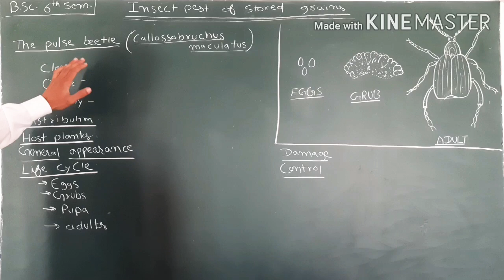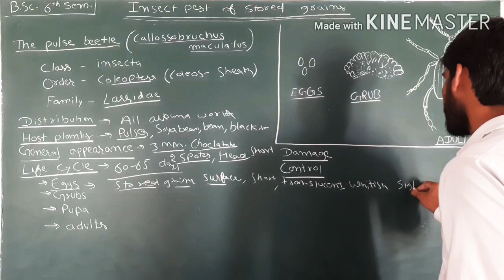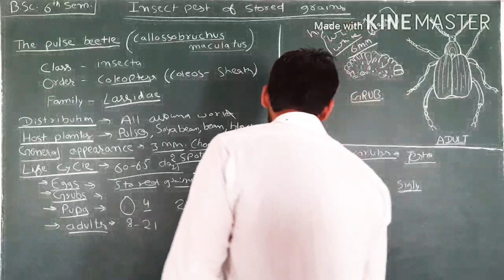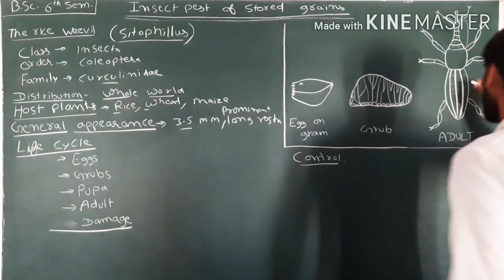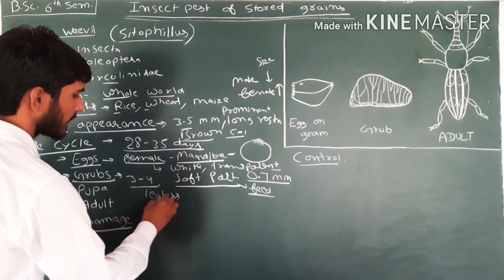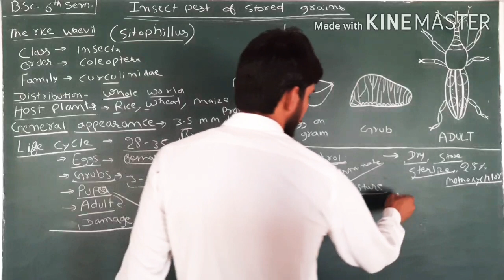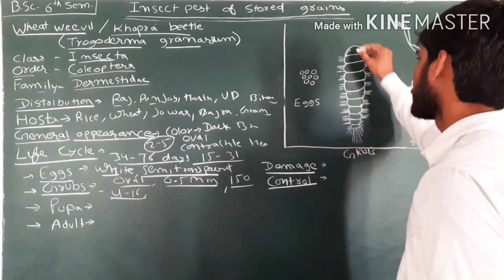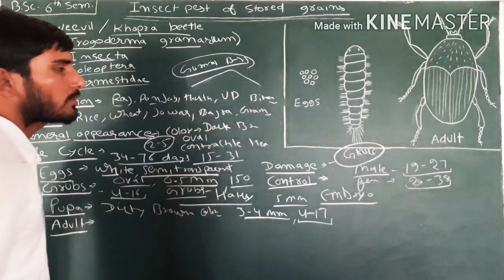Insect pest of stored grains part 01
The pulse beetle
Rice weevil
Wheat weevil